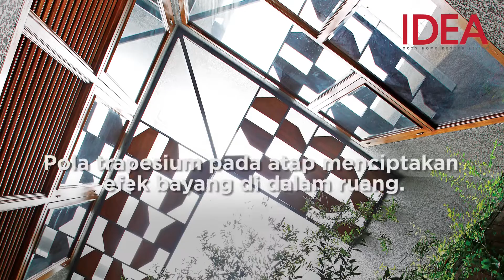Begini Cara Arsitek Menyiasati Hunian Bentuk T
Begini Cara Arsitek Menyiasati Hunian Bentuk T dengan Luas 227 M, Berlimpah Cahaya!

Bentuk lahan yang memanjang ternyata menjadi tantangan tersendiri bagi Imron Yusuf dan Nurfitri Mahdarina, principal architect IFD Architect kala mendesain hunian ini. Baginya, cukup sulit mengolah ruang yang nyaman di lebar yang hanya berukuran 6 meter saja. . .

Di lebar yang terbatas, banyak hal yang harus dipertimbangkan agar desain rumah bisa memenuhi kebutuhan ruang dari pemilik rumah. “Bentuk lahan ini seperti huruf T, panjang dan lebar di bagian belakang. Hal pertama yang menjadi perhatian kami adalah bagaimana tiap ruang di rumah ini memiliki flow atau sirkulasi udara yang baik,” ujar Imron. . .

Foto: Yannis Rudolf Pratasik
Properti: Vino Saputra, Pekayon, Bekasi Barat
Arsitek: Prinsipal Imron Yusuf & Nurfitri Mahdarina
Arsitek Proyek: M. Faizal Dwiartono
Desainer Interior: Nurfitri Mahdarina

Bisa dilihat di majalah IDEA edisi 183
Majalah IDEA tersedia versi cetak dan digital.

Video by: Fatur
Post by: Fatur